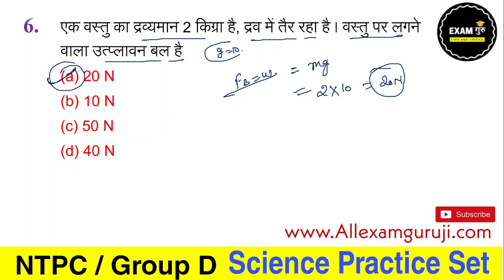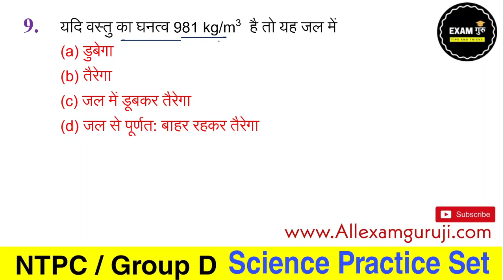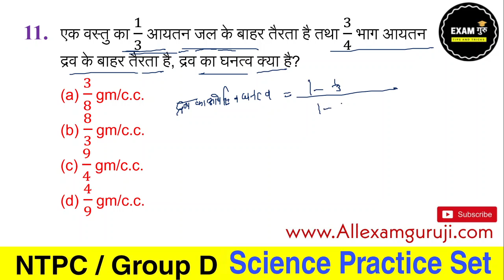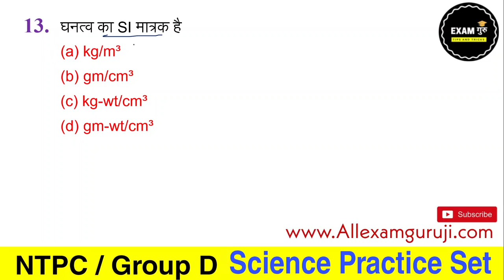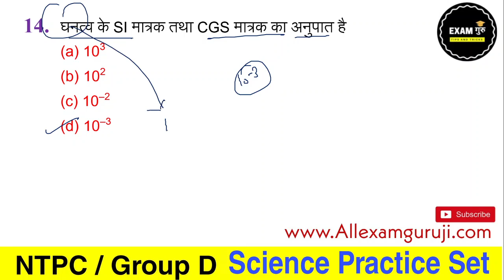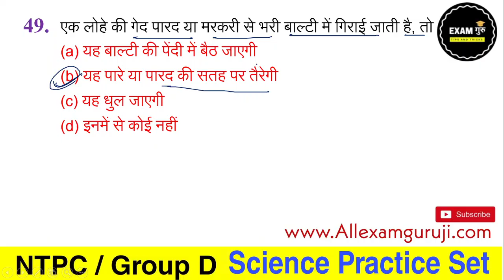Railway NTPC/Grp-D Rukmini Physics MCQ // रेलवे परीक्षा भौतिक विज्ञान प्रैक्टिस सेट 11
Railway Exam Special PDF Notes